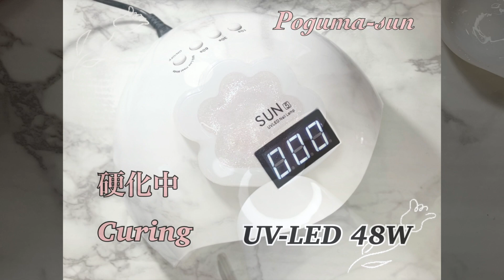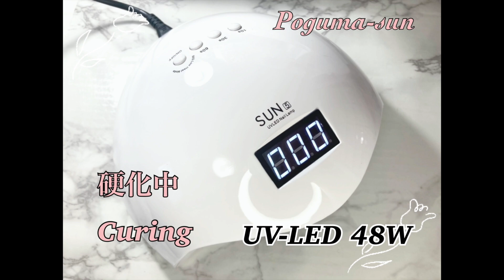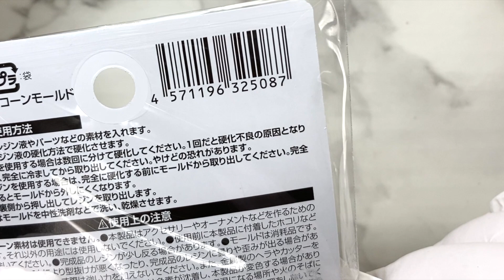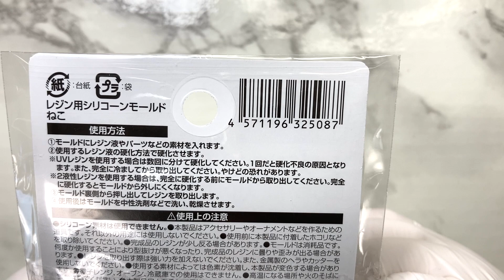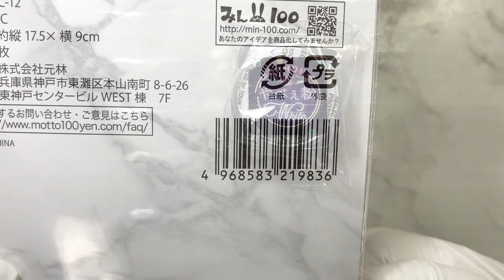【レジン】大きな穴があいたけど💦SHEINの肉球モールドを使って、キーホルダーを作りました/resin/resin accessory/レジン作り方/レジンアクセサリー/レジン/レジンクラフト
SHEINで購入しました肉球モールドを使って、キーホルダーを作りました。

やべぇ粉のキラキラが凄いです笑

ドライフラワーを肉球に入れたら、大きな穴が開いてしまいました💧
少しずつ、レジンを足し、気泡と闘いながら、なんとか修復できました。

穴ができた時の対処法の参考になれましたら幸いです☺️

ドライフラワーの浸す時間を増やした方が良いかもしれませんね。すぐに作品を作りたい方なので、中々難しいかな😅

失敗や、やり直しも多いけれど、レジン作品を作るのは、楽しいです♪

どの作品も私にとっては、大切な作品になります。

皆様も作品作りを楽しめますように💕

Until now, I used Google Translate to add an English translation, but there were parts that didn't make sense, so I decided not to add an English translation.

If there is an opinion that it is better to add an English translation, I will add an English translation again.